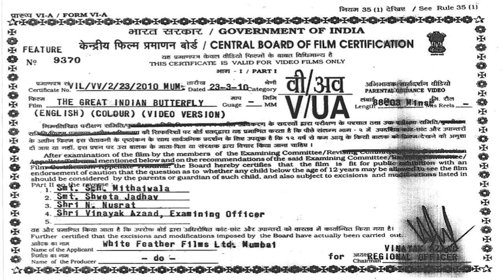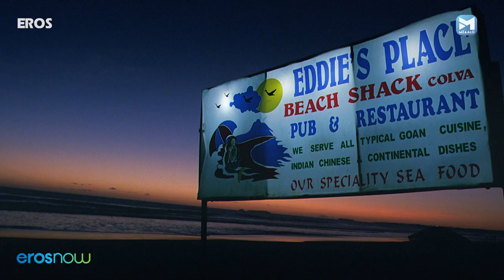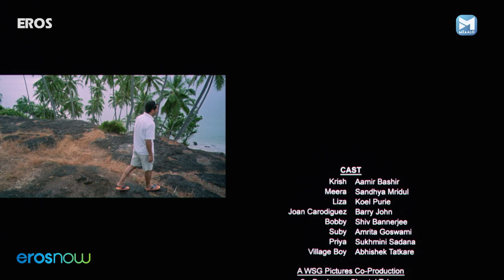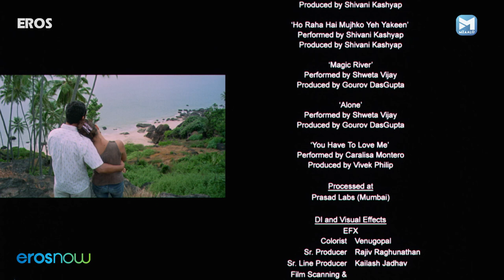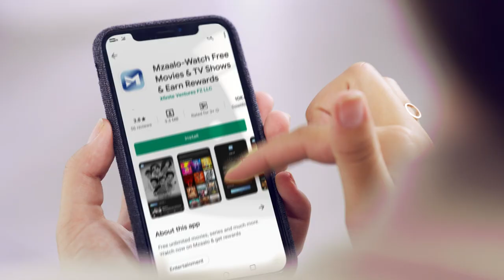The Great Indian Butterfly | Hindi Full Movie | Aamir Bashir | Sandhya Mridul | Koel Puri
Watch Superhit Hindi Movie The Great Indian Butterfly
Starring – Aamir Bashir, Sandhya Mridul, Koel Puri
Directed by - Sarthak Dasgupta

In the quest of finding a magical insect in Goa, a couple embarks on a journey of love, happiness, and self-discovery.